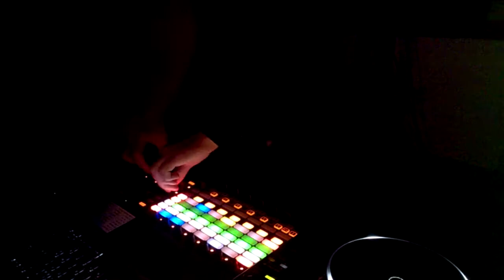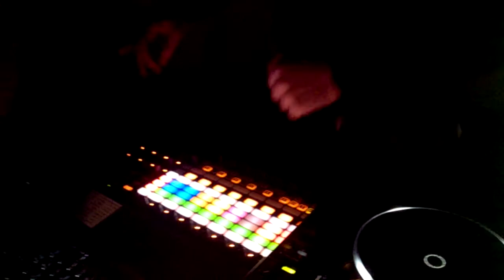Striker Live at BettyClub @Lyon 25.12.15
Striker Live at Merry Fucking Christmas BettyClub @Lyon 25.12.15

Striker Facebook:
Exode Records on Web !